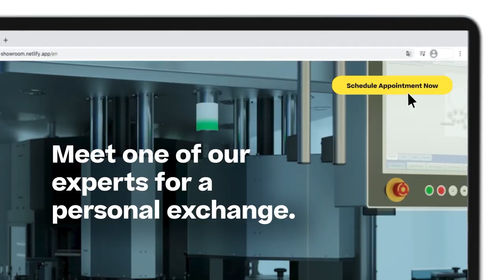Get to know DE.SY.RE in our virtual Showroom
High-performance inspection of syringes, cartridges and vials. Experience the fully automated DE.SY.RE and other integrated inspection solutions in our virtual showroom.